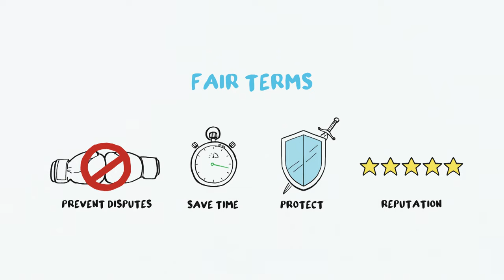Unfair contract terms in subscriptions | UK's Competition and Markets Authority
Terms in subscription contracts can be unfair for consumers and can be illegal for businesses to try and use them.